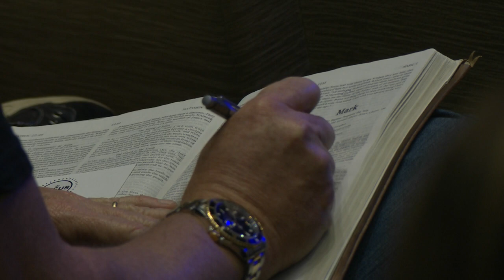The Jesus I Never Knew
Can you learn anything new about Jesus? Pastor David Uth from First Baptist Orlando introduces a new series from the Gospel of Mark: “The Jesus I Never Knew.”